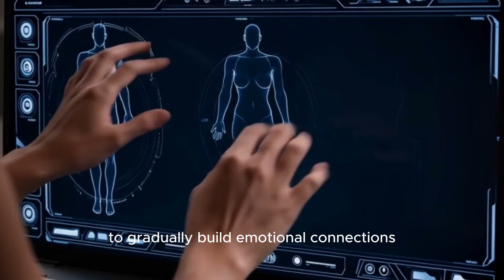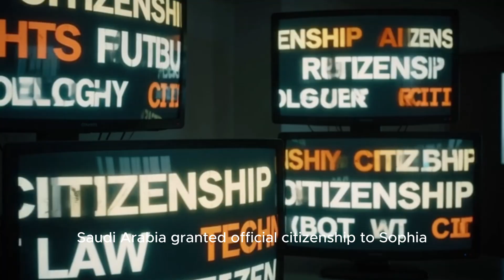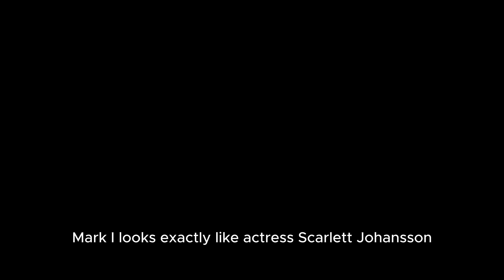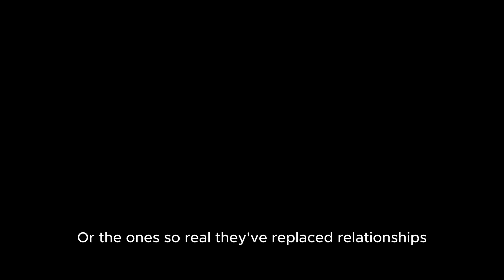China’s Cheapest Female Robot Has FINALLY Launched — Unreal Features!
What if I told you the future is already here — and it looks more human than you can imagine?
Today we explore the 8 most advanced, realistic and shocking female humanoid robots that exist right now. From China’s new $1,499 android to lifelike AI companions worth over $200,000, these machines blur the line between reality and science fiction.

In this video you’ll discover:

• A nurse robot that can read your emotions
• The world's most beautiful humanoid robot created with perfect symmetry
• A robot that received real citizenship
• AI companions designed to learn your desires
• Hyper-realistic androids with veins, heat, and breathing
• A runway model robot walking in Tokyo Fashion Week
• And a robot built entirely by one man on his balcony!

These robots are changing medicine, companionship, entertainment, and the future of humanity.